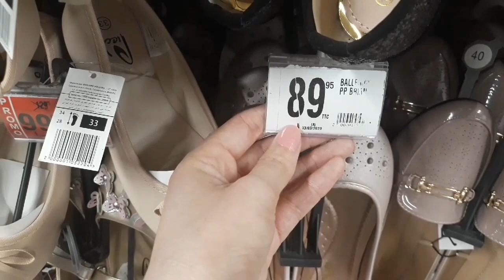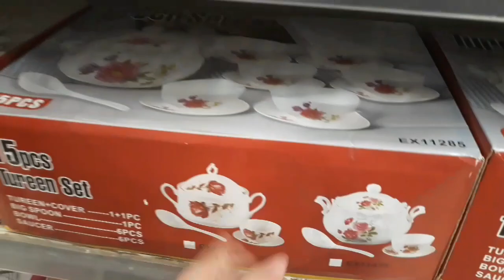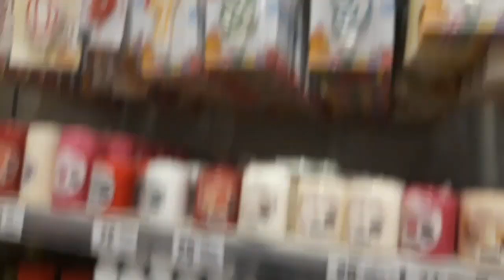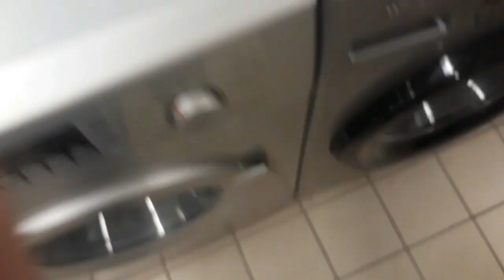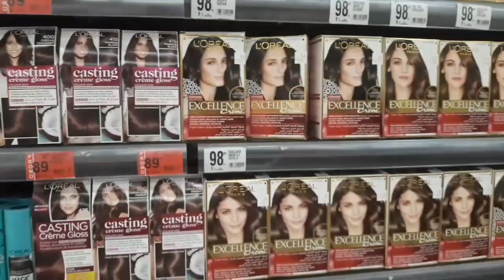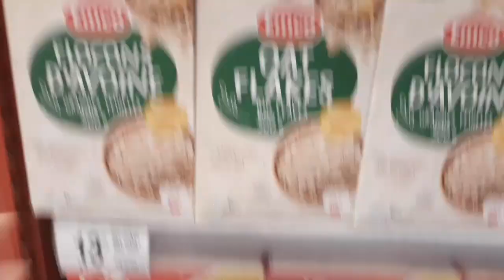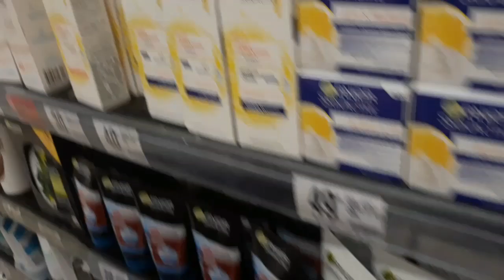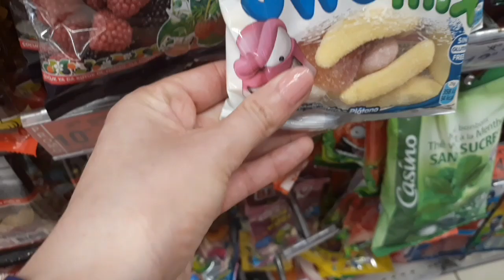أول فلوق ليا ف القناة مشينا لمرجان كنصور وانا شدني الخلعة 😜 واحد السيد ضحكنا ف اخر الفيديو 😂